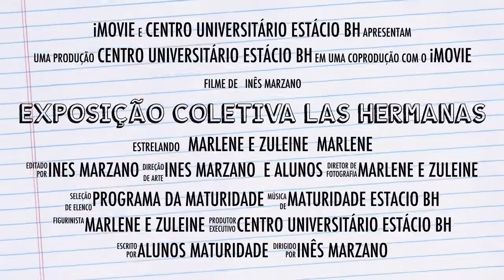Exposição Coletiva LAS HERMANAS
Programa da Maturidade Estacio BH